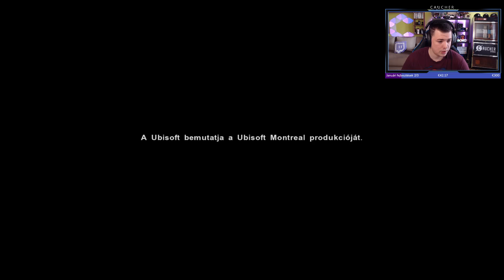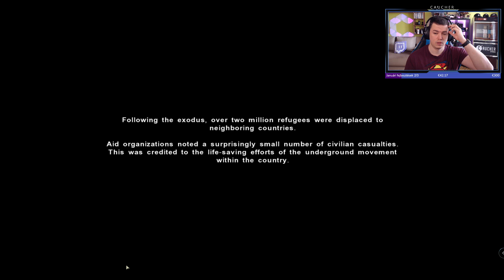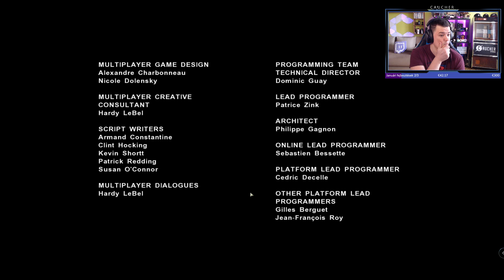Far Cry 2 2.rész ENDING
Sajnos mivel BUG-os volt a játék így nem engedett tovább a fősztoriban. Emiatt csak megnéztük a játék utolsó 3-4 percét.